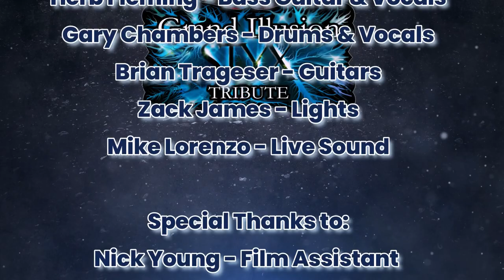GRAND ILLUSION - A Mid Atlantic Styx Tribute - Live Concert 3-3-24 @ The Fallston Barrel House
GRAND ILLUSION
Ronald Barkhorn - Guitar & Vocals
Frank Engel - Keyboards Guitar & Vocals
Herb Fleming - Bass Guitar & Vocals
Gary Chambers - Drums & Vocals
Brian Trageser - Guitars
Zack James - Lights
Mike Lorenzo - Live Sound

Special Thanks to:
Nick Young - Film Assistant
THE MAD SHAD - Video Productions
Larry Younkins - Audio Editing / Mixing
The Fallston Barrel House
The Fans of “GRAND ILLUSION”

or Email
TODAY!

Filmed & Edited
by
CLIMACTIC PRODUCTIONS
Call for your own
PRODUCTION or PROMO
ask for SHAD